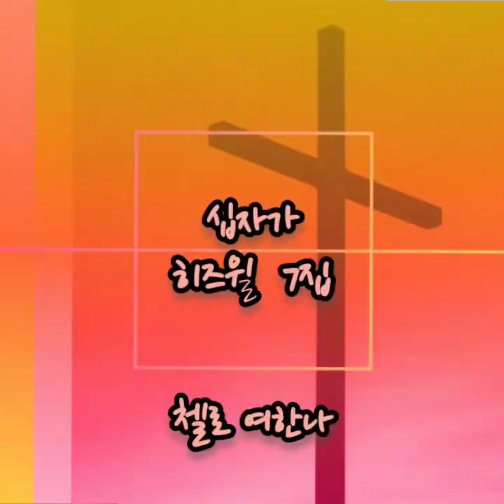십자가 [히즈윌 7집]- 첼로 여한나 Cello Hanna Yeo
십자가 [히즈윌 7집]- 첼로 여한나
 Cello Hanna Yeo

가사

갈보리 언덕 저주받은 십자가
주님은 거기 계시네
채찍에 맞고 못 박히시고
물과 피를 다 쏟으셨네
하나님께서 세상을 사랑하사
그 아들을 내어주신 십자가
세상도 등 돌리고
하늘도 침묵한 그날
나의 죄를 지시고
갈보리 오르셨네
그 피가 나를 살리셨네
사망의 종노릇하던
나를 해방하셨네
내 평생 그 은혜로 살아가리
십자가 십자가 영원히 찬양하리
세상도 등 돌리고
나의 죄를 지시고
갈보리 오르셨네
나를 해방하셨네
그 사랑이 나를 살리셨네
그 무엇도 십자가에서
우릴 끊을 수 없네
십자가 십자가
영원히 찬양하리
십자가 십자가
영원히 찬양하리